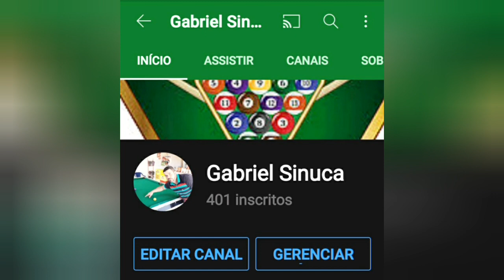utilizando o efeito 6 hrs, pra melhor preparação para o próximo alvo.